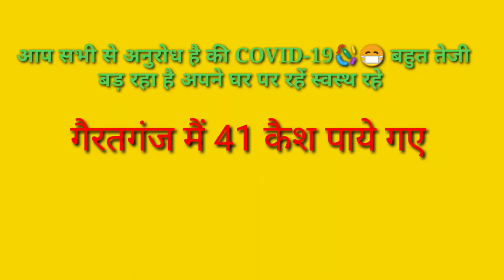बहुत ही खतरनाक लहर है covid🦠 19ki सभी अपने घर पर रहे स्वस्थ रहे